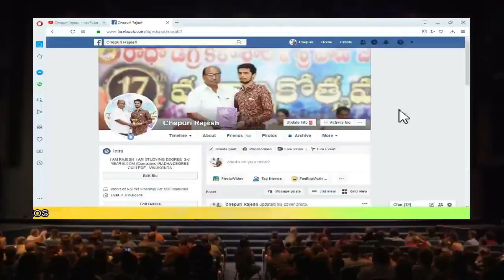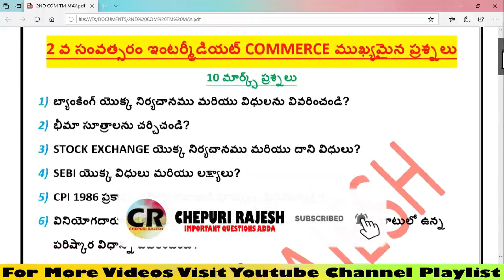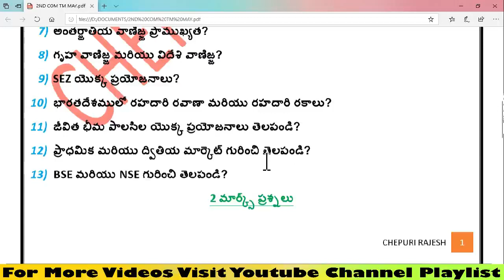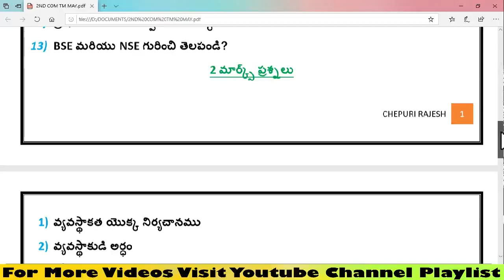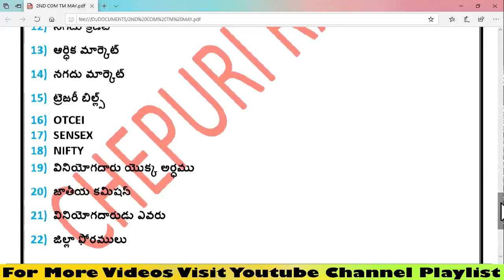2ND YEAR INTERMEDIATE COMMERCE TELUGU MEDIUM IMPORTANT QUESTIONS FOR PUBLIC EXAMINATION